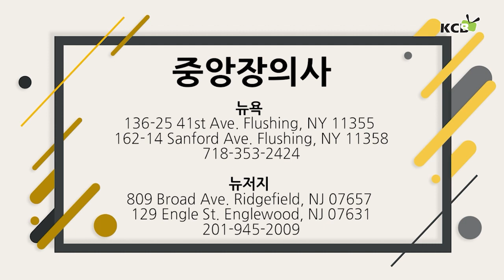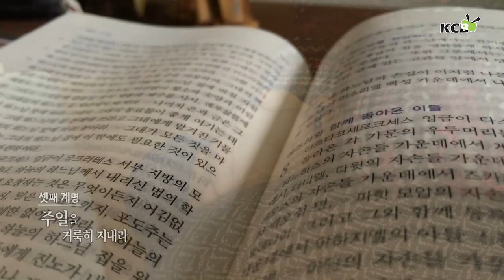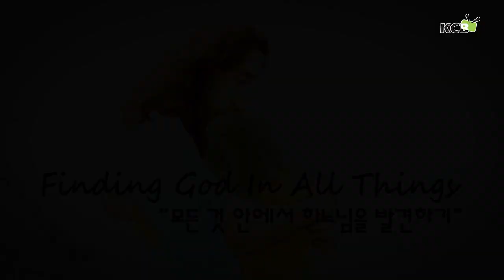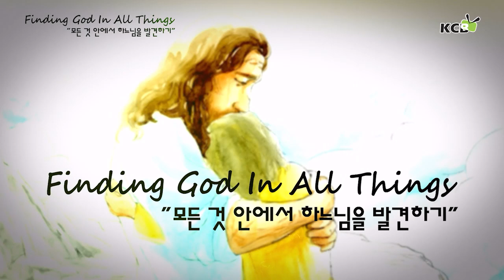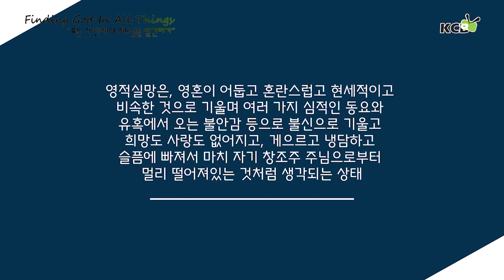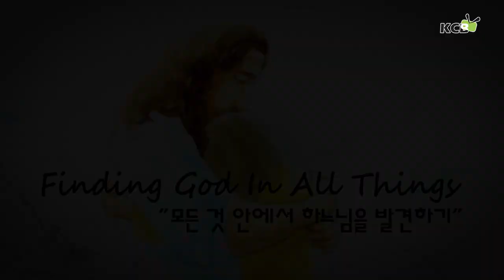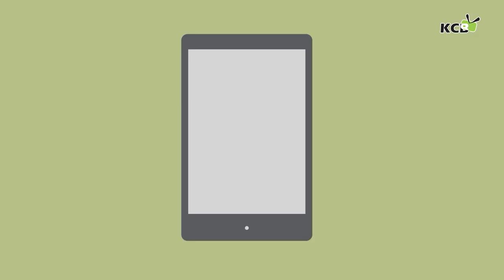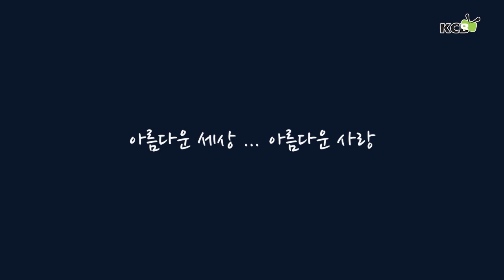KCB 라디오 2023년 9월 2일 방송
아름다운 세상 아름다운 사랑 KCB 가톨릭방송은 라디오, TV, 인터넷을 통해 방송되고 있습니다
라디오방송은 FM 87.7을 통해 매주 토요일과 일요일 오후 5시에 한시간씩 2차례 방송되고 있으며
TV방송은 매주 일요일 오전 8시  스펙트럼(타임워너) 1493번과 옵티멈(케이블비전) 1153번을 통해 방송되고 있습니다.
KCB 가톨릭방송의 모든 프로그램은 홈페이지 KCB가톨릭방송 유투브 채널 KCB4U를 통해 정기적으로 업데잇되고 있습니다.